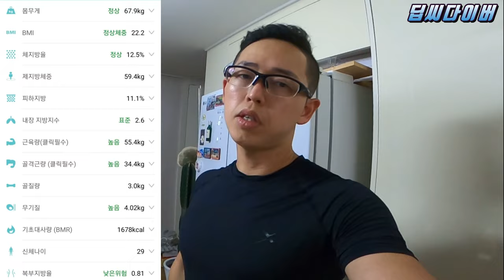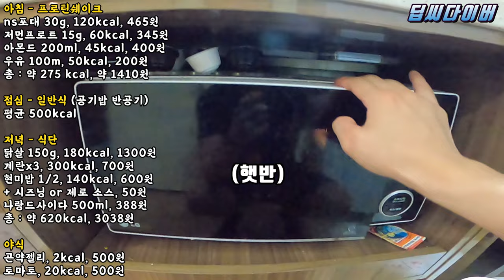한 달 -10kg, 강철부대 정성훈의 평생 가능한 다이어트 식단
안녕하세요 딥씨다이버 입니다^^!

오늘은 저의 다이어트 식단을 준비해 보았습니다.

목표 1. 탄수화물을 줄여 나간다. (식사 천천히 깨작깨작 & 젓가락만 쓰기)
목표 2. 운동을 조금씩 시작한다.
목표 3. 치팅은 일주일에 딱 1번만 한다.

아침 - 프로틴쉐이크
ns포대유청 30g, 120kcal, 465원
저먼프로트 15g, 60kcal, 345원
아몬드브리즈 200ml, 45kcal, 400원
우유 100m, 50kcal, 200원
총 : 약 275 kcal, 약 1410원

점심 - 일반식 (공기밥 무조건 반공기)
평균 500kcal

저녁 - 식단
닭가슴살 150g, 약 180kcal,약 1300원
계란 3개 + 올리브오일, 300kcal, 약 700원
발아현미밥 1/2, 140kcal, 약 600원
+ 시즈닝 or 제로칼로리 소스, 약 50원
나랑드사이다 500ml, 388원
총 : 약 620kcal, 약 3038원

야식
곤약젤리, 2kcal, 500원
토마토, 약 20kcal, 약 500원

하루 토탈 : 약 1500kcal, 약 5000원

그리고 운동까지 해주면 진짜 살 쫙쫙 빠짐돠 ㅇㅅㅇ! ㄹㅇ!